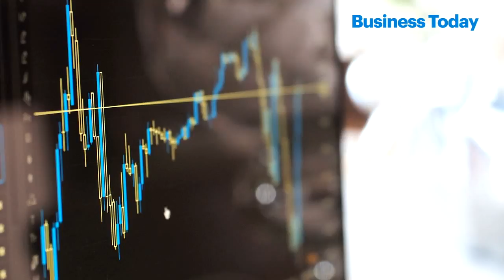Budget 2018: Risks and Opportunities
Mukesh Butani, Managing Partner, BMR Legal, talks to BusinessToday.in about new challenges Indian economy faces and why the country will be unable to achieve the 8 per cent growth target in 2019.